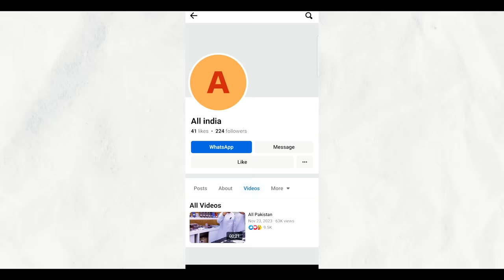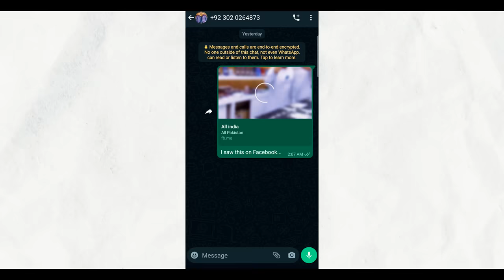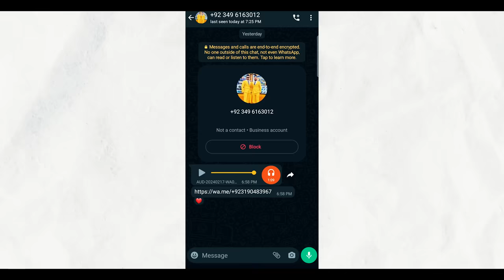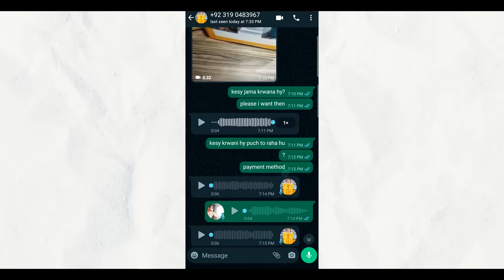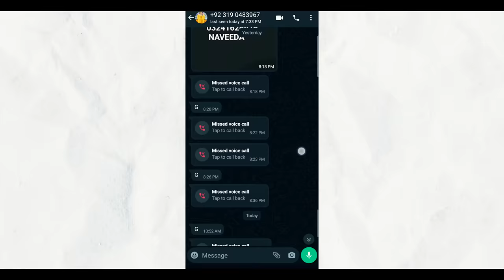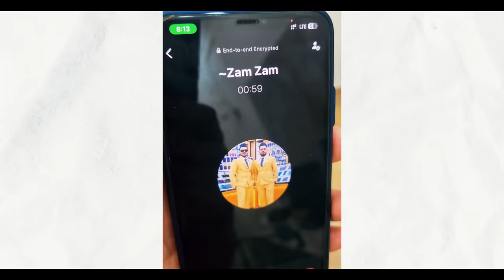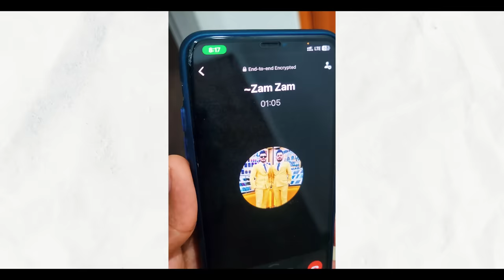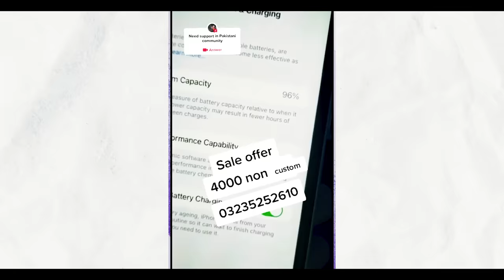Beware Of These Digital Fraudsters | Awareness Video